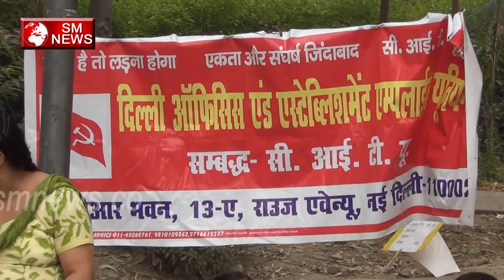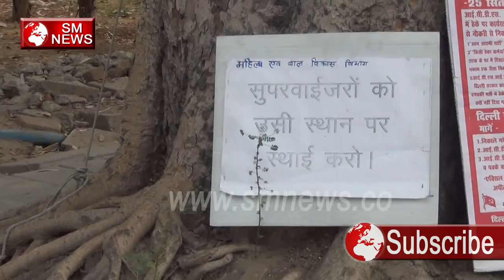ICDS Karmchariyo ने Sarkaar के खिलाफ Dharna Pradarshan,SM News